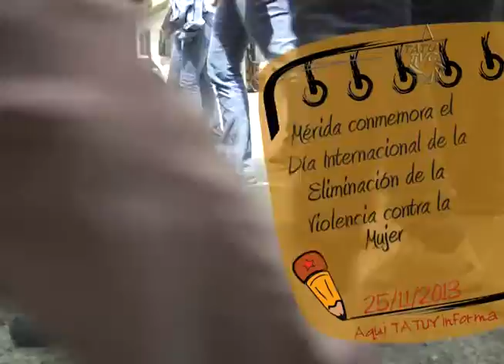Aquí Tatuy Informa: Mérida conmemora el Día Internacional de la No Violencia contra la Mujerer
Mujeres, hombres, niños y niñas marcharon por las calles de la ciudad de Mérida, junto a la Candidata a la Alcaldía del Municipio Libertador, María Alejandra Castillo, con motivo de la conmemoración del Día Internacional de la Eliminación de  la Violencia contra la Mujer. Día que recuerda el asesinato de las hermanas Mirabal, mujeres que luchaban contra el Régimen dictatorial del General Trujillo, en la República dominicana en el año 1960.